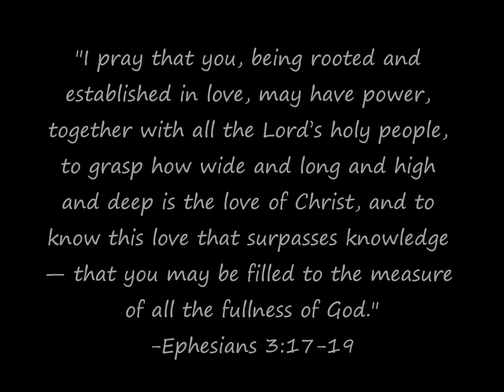September 18, 2015: Deep Love